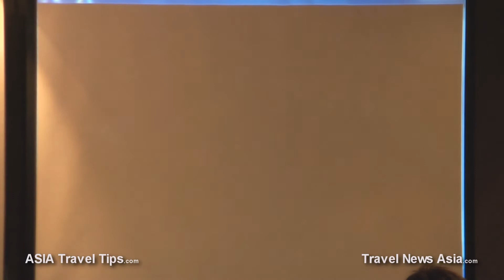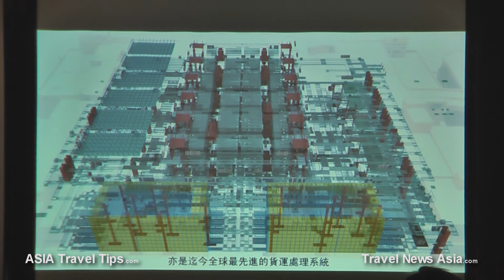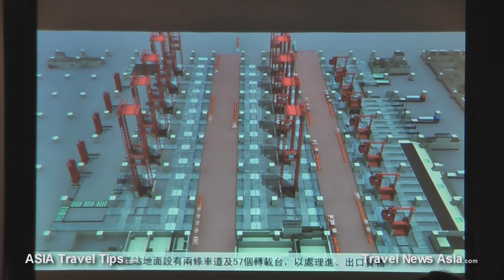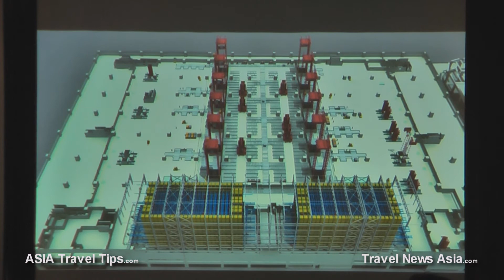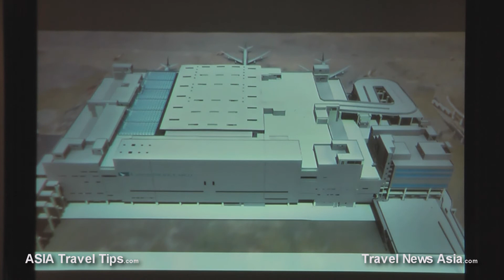Cathay Pacific Services CEO Speech at AAPA's 57th Assembly of Presidents in HK - HD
Algernon Yau , CEO of Cathay Pacific Services, gives a full media presentation at the Association of Asia Pacific Airlines 57th Assembly of Presidents in Hong Kong on 15 November 2013. Here you can watch the entire press conference including Q&As at the end.